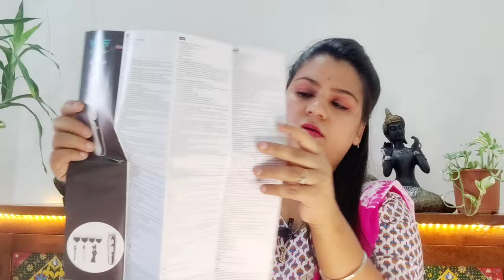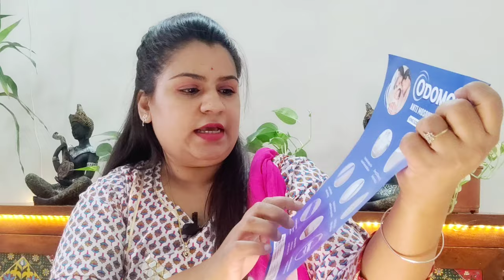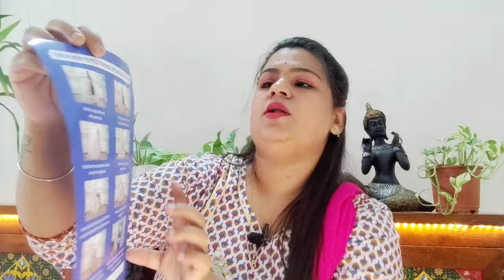Flipkart online shopping Haul |Kids wear|Home items |Personal care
Hey, guys in this video in am showing you Flipkart haul where I talk about my Flipkart online shopping experience AND Talk about online kids wear, home items, trimmer,mosquito net etc..

Products Link -

1.Kuchipoo T-shirt set of 5piece-

3.Miss & chief T-shirt Short set

4.Miss & Chief mid length dress -

5.BOYA By-m1 3.5mm Electret Condenser Mirrophone with 1/4 Adapter for Smartphone, Dslr, Camcorder Microphone-

6.VGR Professional Trimmer -

Please do not use the content of this video without my permission. 👉🏽All opinions expressed in this video are formed based on my personal experiences. They may or may not work the same way for everyone. Some services or products that i use in my videos may not give you the same experience. So if in case you buy any thing based on what i share with you or even promote on my platform, Please understand that i am not an expert so i will not be responsible for how i said the product or the service will work and if it doesn’t work for you. Please always contact an expert or do a patch test in case of any makeup or skincare products before using them.